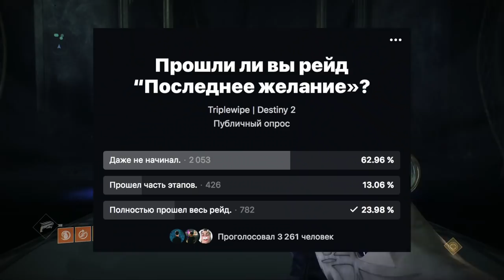Destiny 2. Отвергнутые: Рейд "Последнее желание" Ривен. Сердце Ривен.